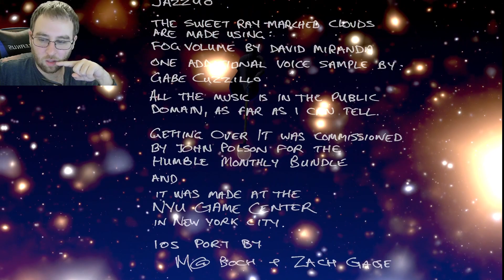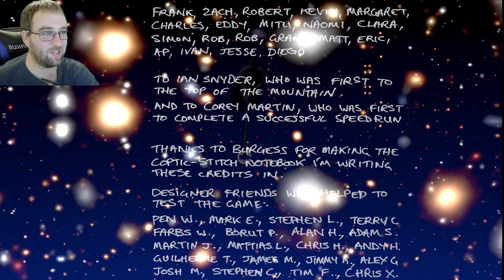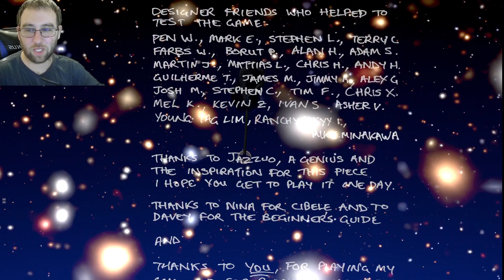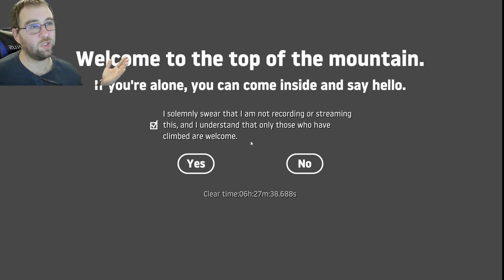Getting Over it [Episode 10 - We're Over it]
Can I beat this? I don't know. Will it make me angry...yes definitely. Getting over it is a strange game where you climb a mountain using only a hammer and you are a guy in a pot. This game is tough as nails. Watch me breakdown and go through ranges of emotion in this series! Can we get over it? *
Hey everyone! For those of you new to the channel my name is Chris and games are played here. I play all types of games action, adventure, minecraft, puzzel, platformers, RPG's and horror. I mainly do full playthroughs with little editing but let me know what you want to see. My goal would be to become a full time youtuber in the future but for now I have a full time job and family so if you want to support the cause so I can make more content possibly in the future...LIKE, COMMENT, and SUBSCRIBE. Please and Thanks. Videos come out daily, sometimes more than one. *